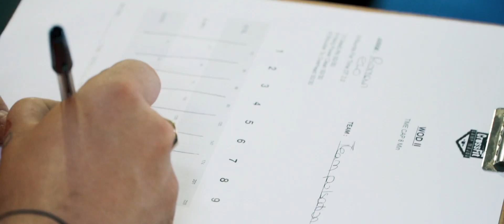Battle of Camp Major - After Movie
Résumé en vidéo de la Battle of Camp Major, première édition de cette compétition de CrossFit le 23 juin 2019